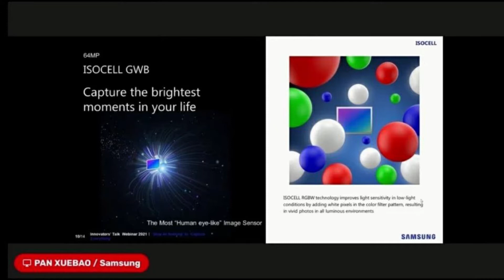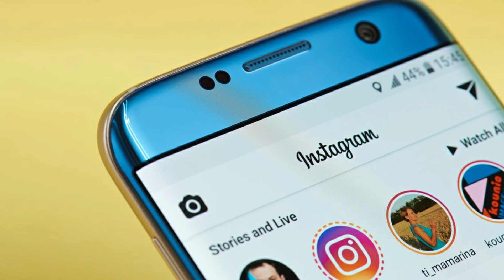Tech News Malayalam | EP - 87 | Realme GT 2 Pro | Galaxy A53 | Iqoo neo 5s | iPhone 14 Pro Malayalam